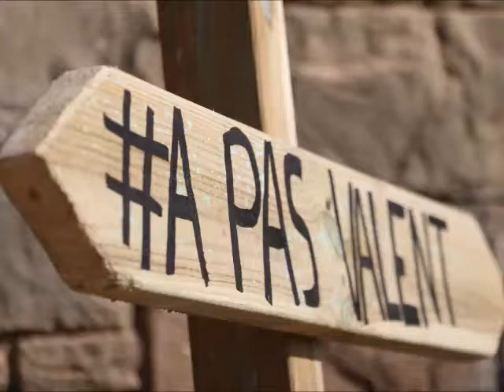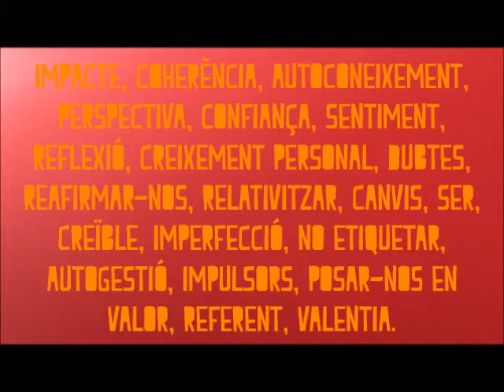L'autenticitat en el treball educatiu del monitor/a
Les paraules que més es van sentir a la trobada xerrada "L'autenticitat en el treball educatiu del monitor/a" que Eduard Sala, coordinador d’Acció Social de Càrites, va impartir als monitors i monitores amb més experiència a la trobada del Moviment de Centres d’Esplai Cristians Catalans (MCECC) que va aplegar 900 monitors/es a Berga.

Els joves es van trobar a Berga per posar en comú l’experiència de ser monitor de lleure i per continuar la seva formació. La trobada d’aquest any, amb el lema "A pas Valent", pretenia ser un reflex de l’actitud dels monitors i monitores d’esplai: joves compromesos que setmana rere setmana col•laboren a què els infants dels seus centres es diverteixin al mateix temps que adquireixen una sèrie de valors educatius.